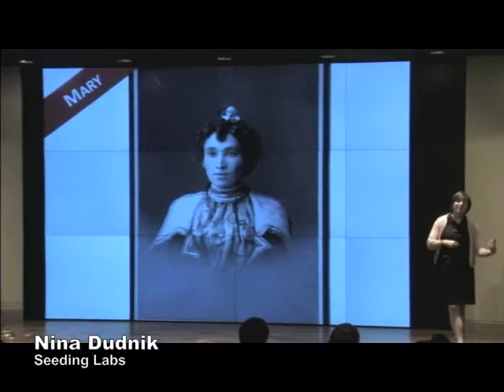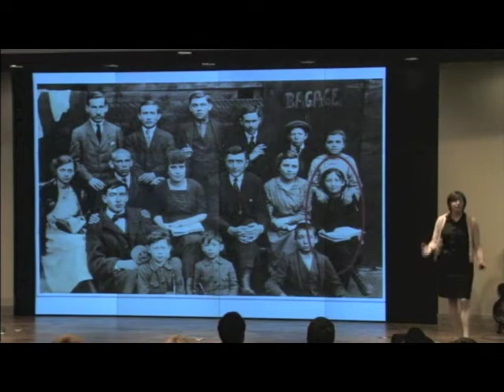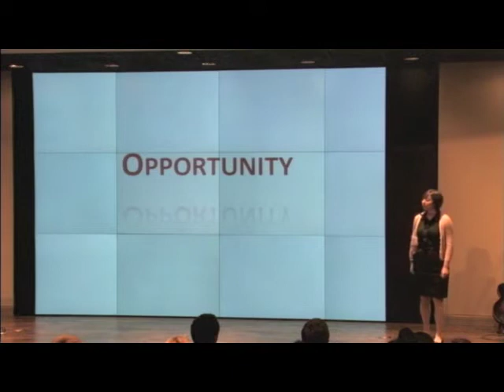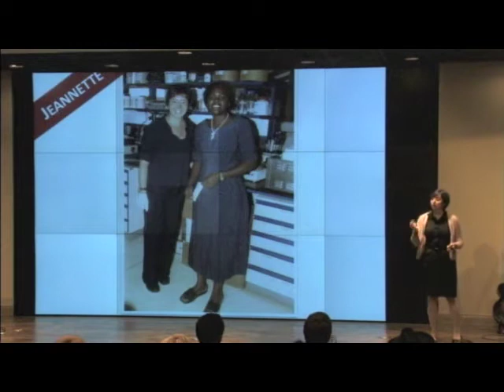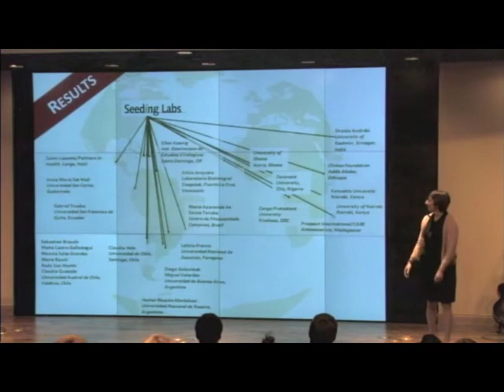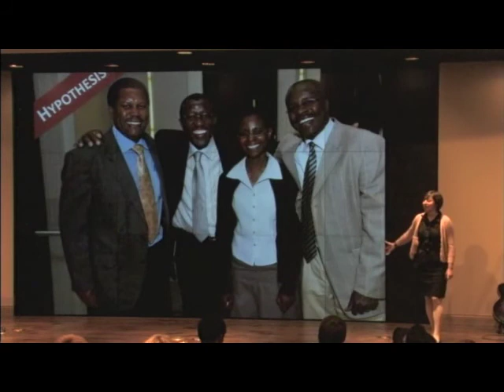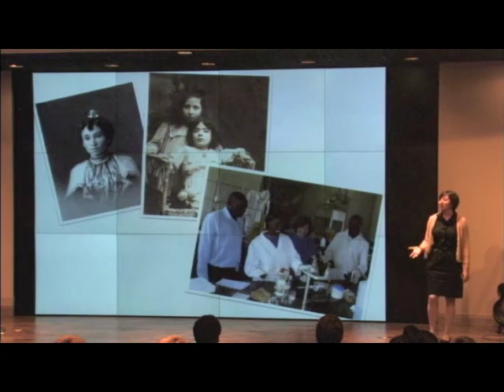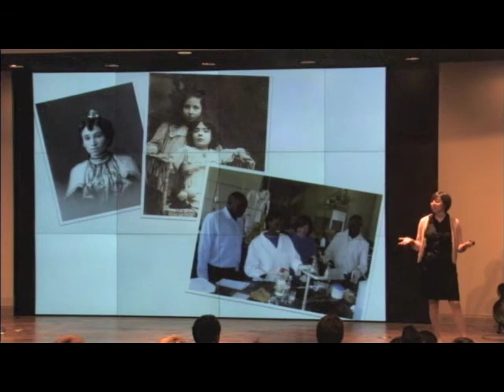Be Bold Summit: Nina Dudnik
2007 Echoing Green Fellow Nina Dudnik presents "The Opportunity of Science, The Science of Opportunity" at the 2011 Be Bold Summit: 10 Ideas Shaking the World.

On January 28, 2011 Echoing Green partnered with the RGK Center for Philanthropy and Community Service at the University of Texas at Austin for the Be Bold Summit: 10 Ideas Shaking the World. Six Echoing Green Fellows were joined by four social change leaders to present their next big idea for social change.